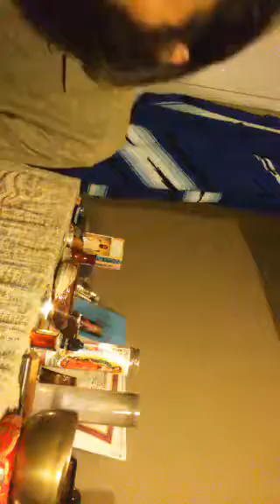June 13, 2017(9)